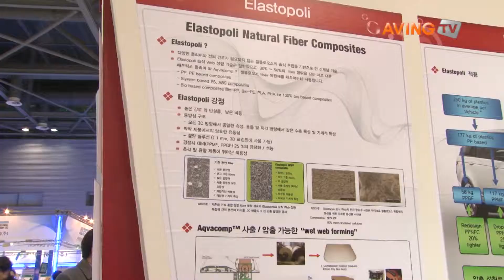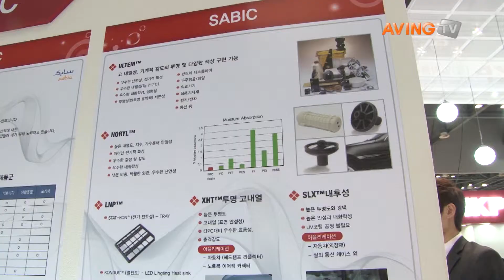[KOPLAS 2015 영상] 일광폴리머,금속과 플라스틱을 접합하는 ‘MPA기술’ 선봬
일광폴리머(대표 이은경, 10일(화)부터 14일(토)까지 일산 킨텍스에서 열리는 '제23회 국제 플라스틱･고무산업 전시회(Korea International Plastics & Rubber Show, 이하 KOPLAS 2015)'에 참가해 금속과 플라스틱을 접합하는 'MPA기술'을 선보였다.